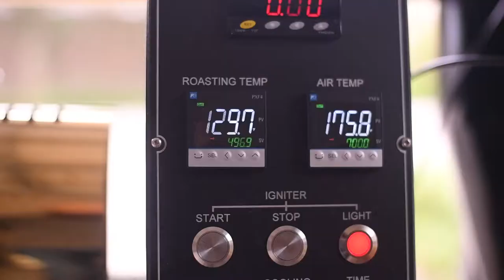Bideli Propane Coffee Roaster - A Glimpse of 2KG in Action (2018)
If you have questions about this type of roaster watch this video where I explain price, size and how long it takes to ship.

It is that time of year again when coffee and spices fill the air. Hope you enjoy this glimpse of the Bideli coffee roaster in action.  This is the 2KG propane roaster.  It has the drum speed option and the USB port which allows it to hook up to Artisan.